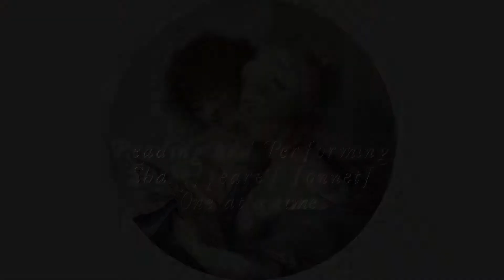Sonnet Sisters Episode 5 & 6C: Sonnets #5 and #6 - In performance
Over to you, Jennifer!

A couplet performance of sonnets 5 and 6, which were purportedly written as a pair.